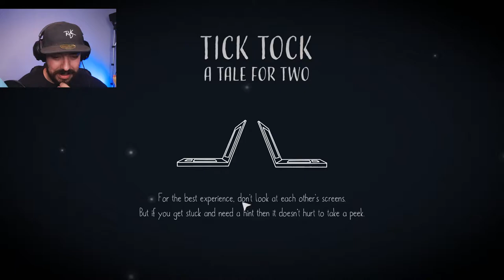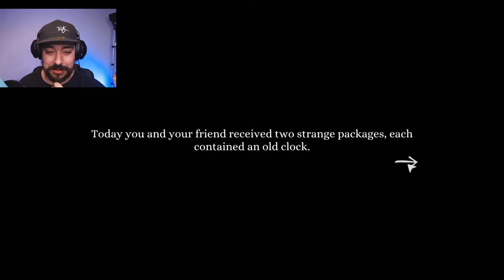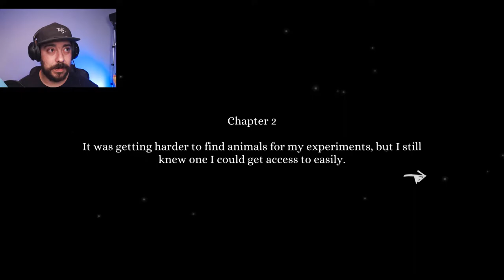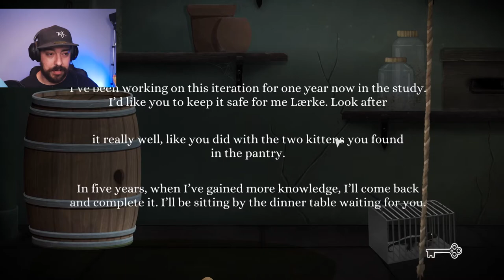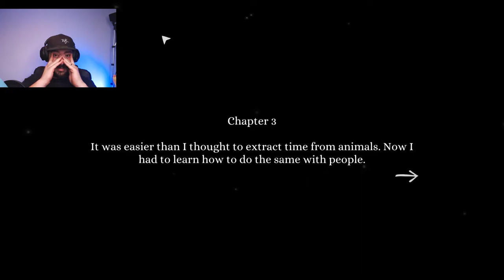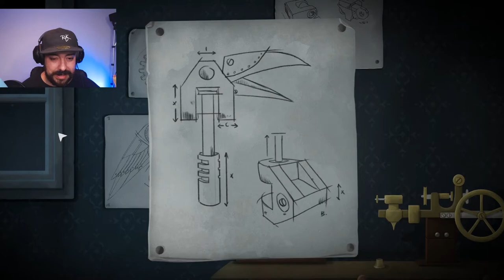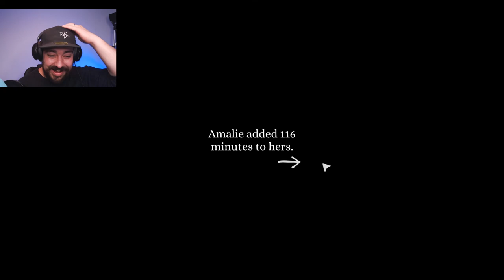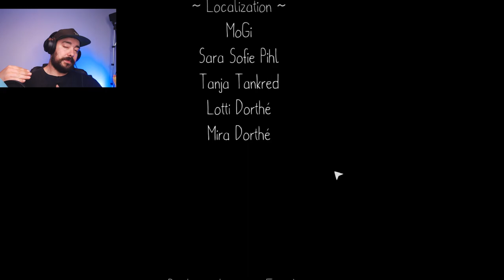Adventure Through Time! | Tick Tock: A Tale for Two (Full Game)